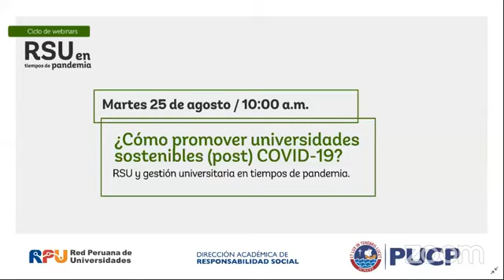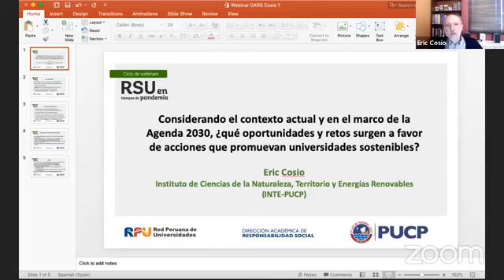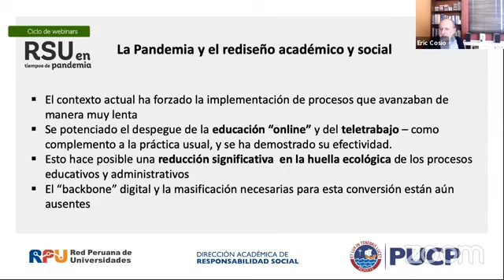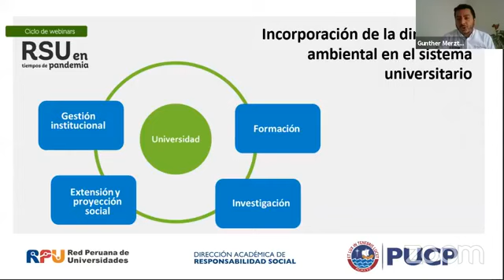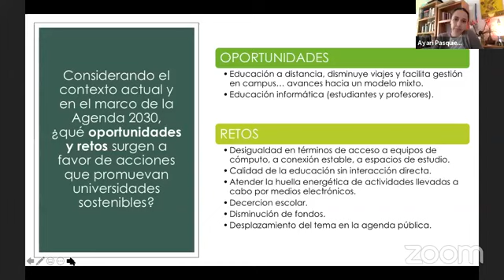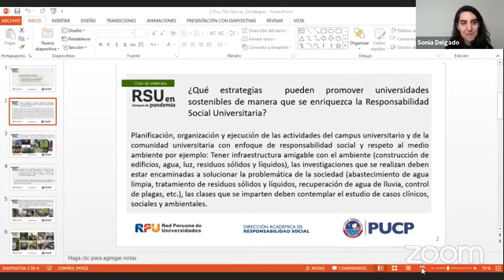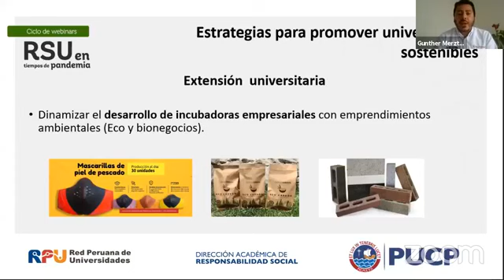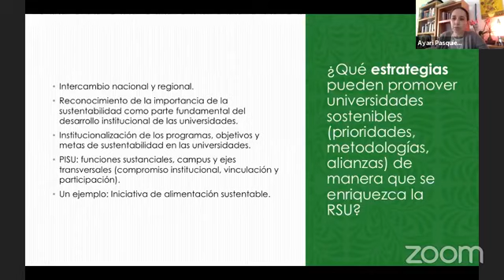Webinar 3_¿Cómo promover universidades sostenibles post COVID 19?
RSU y gestión universitaria en tiempos de pandemia.
Panelistas:
- Flor Teresa García Huamán, Vicerrectora de Investigación, UNTRM-Amazonas (Perú)
- Gunther Ivan Merzthal Yupari, Director, DGECIA – MINAM (Perú)
- Ayari G. Pasquier Merino, Sub Directora de la Coordinación Universitaria para la Sustentabilidad, SDI -UNAM (México)
- Eric Cosio Caravasi, Director, INTE PUCP (Perú)